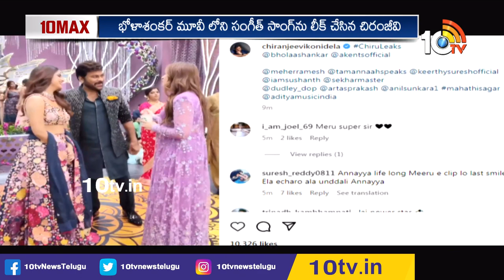భోళా శంకర్ నుంచి వీడియోను లీక్ చేసిన చిరంజీవి.. | Chiranjeevi | Bhola Shankar | 10TV Entertainment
10tv News Channel Owned by Spoorthi Communications Private Limited. 10Tv is one of the leading News channels which the delivers National and International And Regional News Streaming 24/7.10Tv has its wings spread all over the world to deliver the trustful news.Channel Dedicated to General News, LiveReports, Breaking News, Sports News, Weather News, Entertainments, Business Updates, Big Debates, Exclusive Interviews etc.